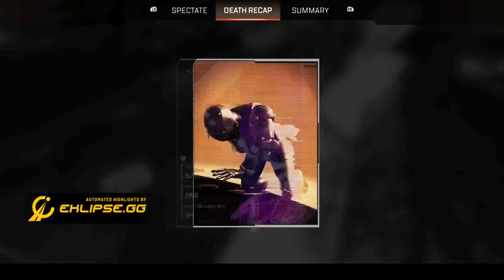apex legends is crazy fun sometimes